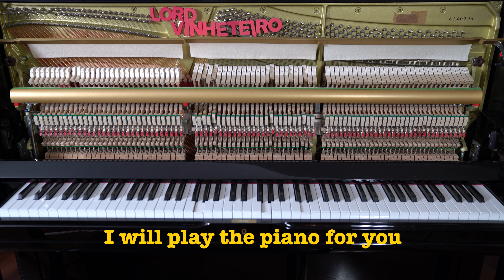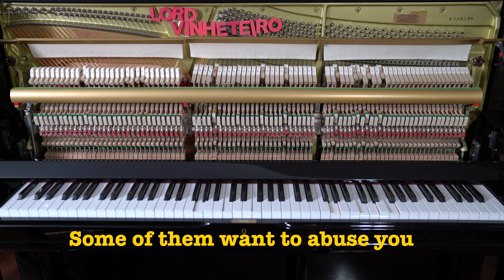TALKING PIANO - Can You Understand What the Piano Says and Sing?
This is the talking piano. He can speak and he can sing. Can you understand what the piano says? Can you understand what the piano sings?